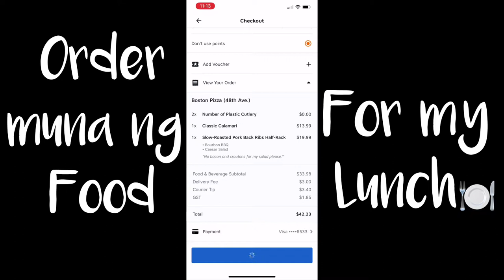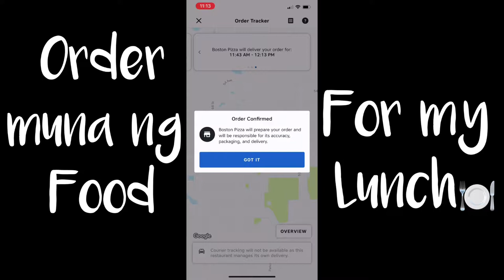A Day in My Life|Laundry+Mukbang+vacuum+how i Curl my Hair🌸🎀☺️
My First Video to do A Daily Vlog at Home,I hope you Guys Like it☺️.God Bless Us All🙏.
My video content most probably about my Family,partner,friends,work,Travel,cellphone/gadget or Unboxing Video.